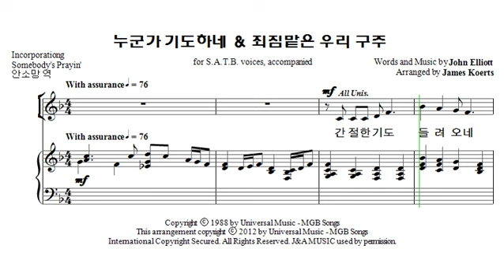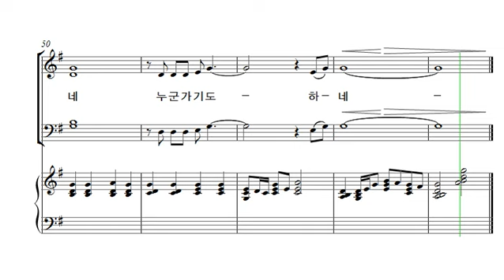[중앙아트] 중앙성가 28집 05. 누군가 기도하네 / 죄짐맡은 우리구주 테너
05. 누군가 기도하네 / 죄짐맡은 우리구주 – 작곡가 James Koerts